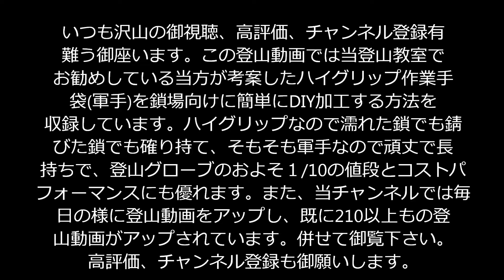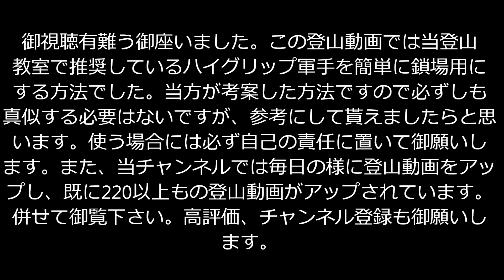「プロガイド考案・監修・登山動画」「お！凄いグリップ力！鎖場などにハイグリップ作業手袋(軍手、ワークグローブ)を登山グローブにDIYする方法を当登山教室の教材として簡単ですが動画にしてみました。」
プロガイドを脱サラ後専業にて20年程しております。新型コロナウイルスの影響で非常に厳しい状況の中作った物です。
　この登山動画では当登山教室でお勧めしている当方が考案したハイグリップ作業手袋(軍手、ワークグローブ)を使い、鎖場向けの登山グローブ(登山手袋)に簡単にDIY加工する方法を収録しています。当登山教室にて鎖場講習をする際に準備してもらう為の教材動画として纏めた動画となります。ハイグリップなので濡れた鎖でも錆びた鎖でも確り持て、そもそも軍手なので頑丈で長持ちで、登山グローブのおよそ１/10の値段とコストパフォーマンスにも優れます。前は登山グローブを使っていましたが高いのに2日程度で切れてしまいグリップも弱い事から今では使わなくなってしまいました。状況にもよりますが特に鎖場では岩肌は素手で直に指で持つ事がグリップしますし、鎖は直に持つよりもハイグリップ軍手で持つ方が圧倒的にグリップします。特に錆びて錆びの粉が浮いている様な鎖や更に濡れている鎖では素手では滑ってしまい上手く持てない事もあり、そういった場合にも重宝します。ですので、鎖場始めての方や余り慣れてない方にも効果的ですし、超上級レベルの超高難度のオーバーハングなどの鎖場に行った時には死活問題になる場合もあります。実際に当方もこのグローブのお陰で生きて帰ってこれた経験もしています。ハイグリップで鎖を確り持てますので、握力に自信のない女性などや背が高いなどで体重の重い方にもお勧めです。簡単なDIY加工ですので他にもやっている方もいるかも知れませんし、簡単ですが当方が考案した方法ですので必ずしも真似する必要はないですが、１つの参考にでもして貰えましたらと思います。使う場合には必ず自己の責任に置いて御願いします。
その他、当チャンネルでは毎日の様に新規動画をアップし、既に220個以上もの沢山の登山動画がアップされています。併せて御覧下さい。